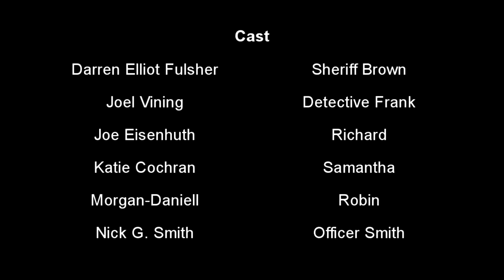Acid (The Short Film) by Nick G. Smith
Here is my first major short film that I shot back in 2011. I finished the film in 2 days and edited it completely. However I shot the film on a standard non HD camcorder, and used it's audio from the camera as well. So the editing was very harsh and made the film look not so good. At the time it wasn't good enough for me to release it to the public or the festivals. With my new laptop and smooth editing style, I decided to re-edit this film to make it look good which I did here. It's amazing if you were to see the process of this, some of the scenes shouldn't really be scenes or how I put three characters come together in one scene when it was for 2 separate scenes that never meant to see it's characters together. Well here it is, ENJOY.